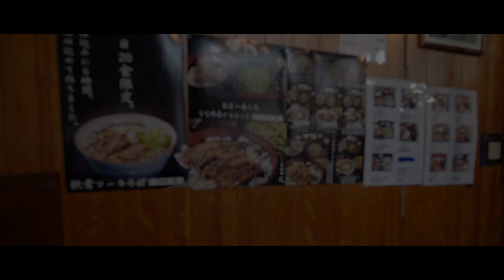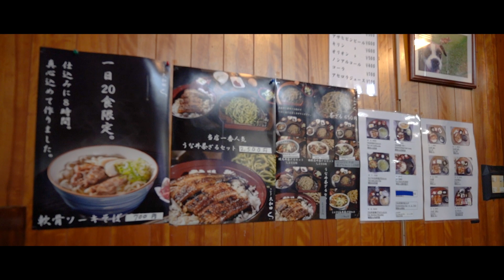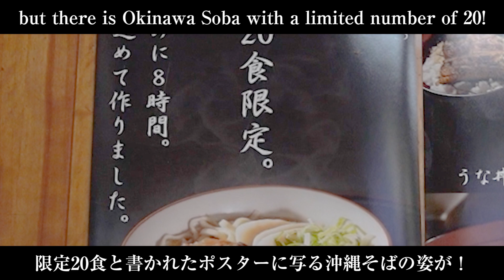老舗うなぎ屋さんの沖縄そば Unagi Owada / うなぎ大和田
Unagi Owada / うなぎ大和田

Unagi Owada
3-8-2 Matsumoto, Okinawa City, Okinawa 904-2151
MAP↓

うなぎ大和田
〒904-2151 沖縄県沖縄市松本３丁目８−２
地図↓

オキナワ・デリシャスは沖縄の美味しいlocal foodを好き勝手に食べまくる番組です。